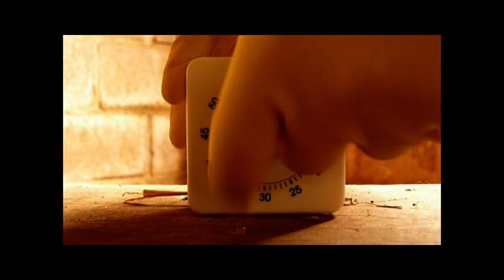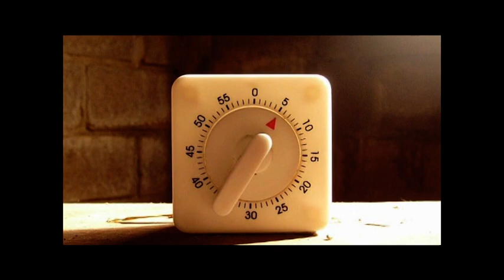Yolk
A short film made during the WJEC A2 Film Studies course. The film depicts a staring contest between a man and a woman. Tension steadily builds towards an unexpected outcome. Proceedings are overseen by an anonymous third character... and a chicken.

Created by: Emma Appleton, Richard Smith and Shaun Yates

Credits music: Tom Waits, Bride of Rain Dog (Instrumental)